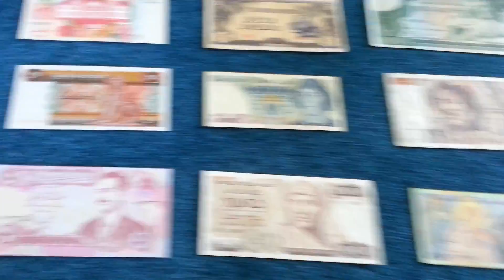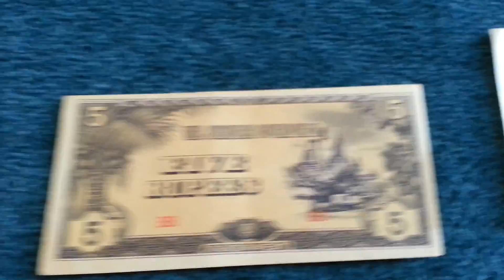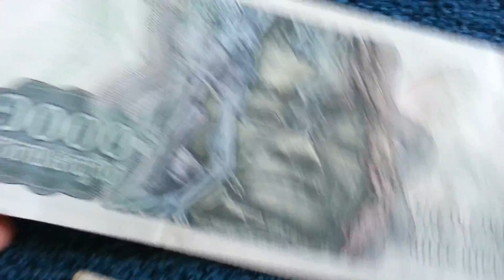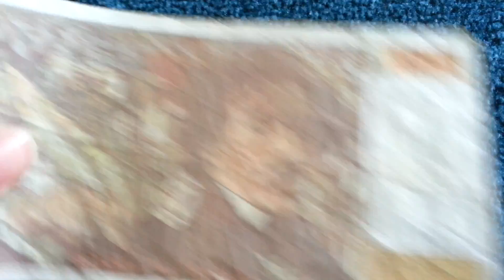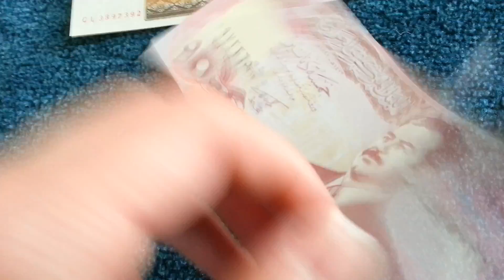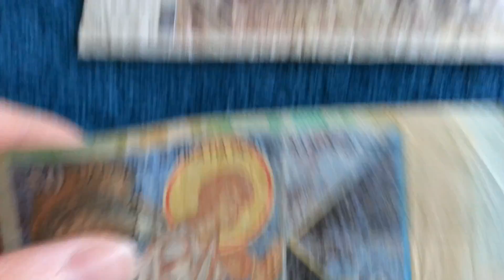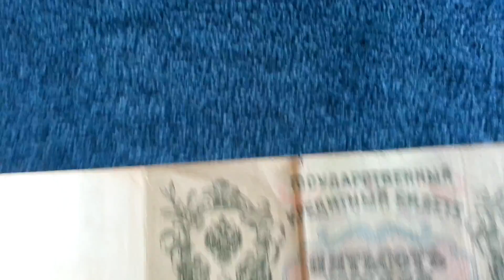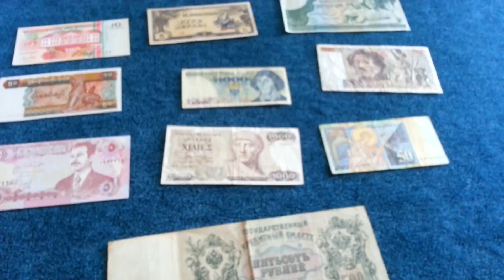TOP 10 Banknotes of the week #10 / TOP 10 Banknoten der Woche #10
That's the last episode of TOP 10, enjoy now for more currency specials soon!

Das war die letzte Episode TOP 10, bleibt dran für mehr currency specials in nächster Zeit!